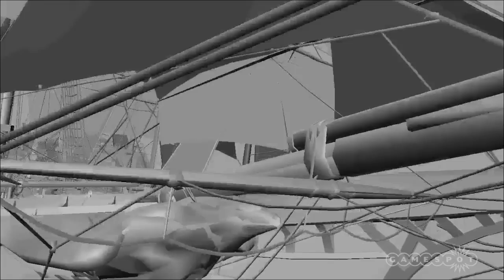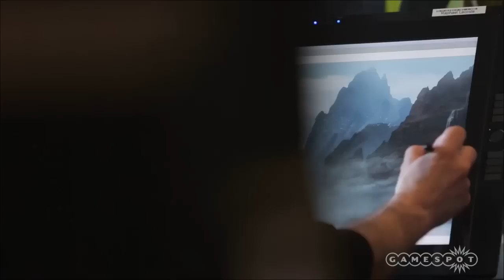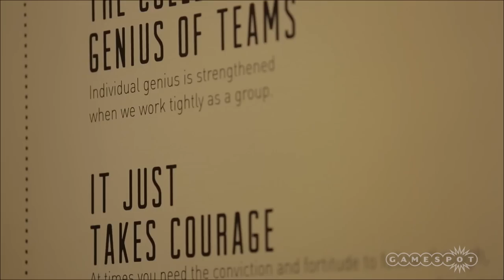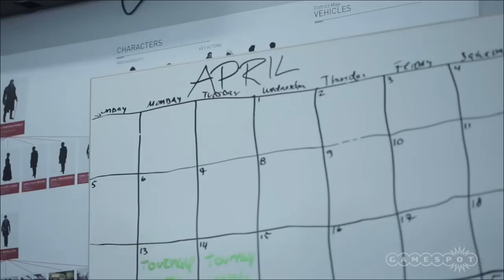Official Reveal Event Presented by GameSpot - Assassin's Creed Syndicate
Follow Assassin's Creed Syndicate at GameSpot.com!